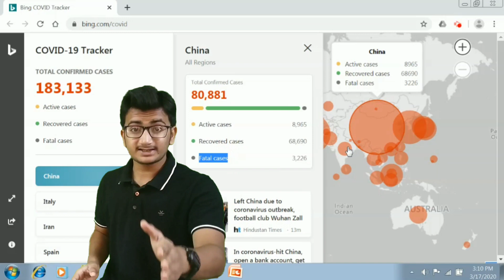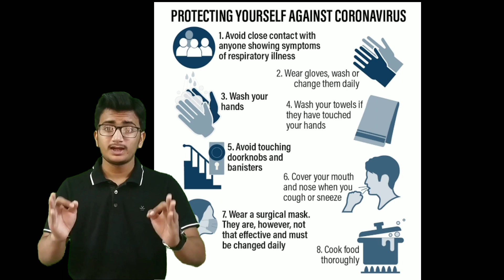Let's Fight With Corona| Let's leave the fear| Shubh Dholakiya |Conquer World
Hello Conquerors!
Click the below link to go to Microsoft Web Portal about which we have discussed in the video.
Facebook My Laptop

My Camera

Mic I Use